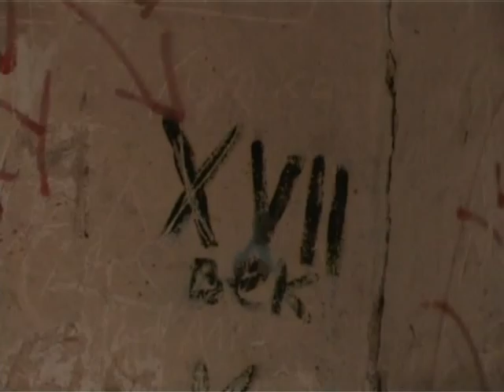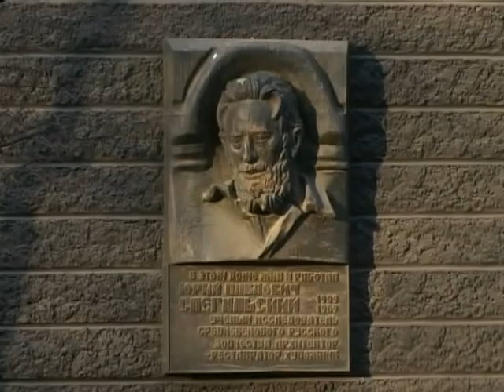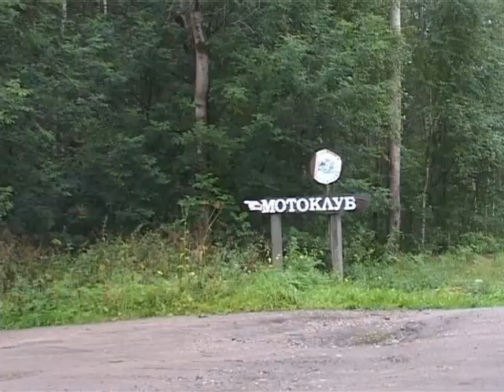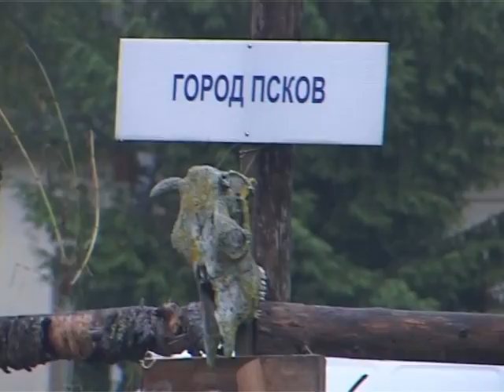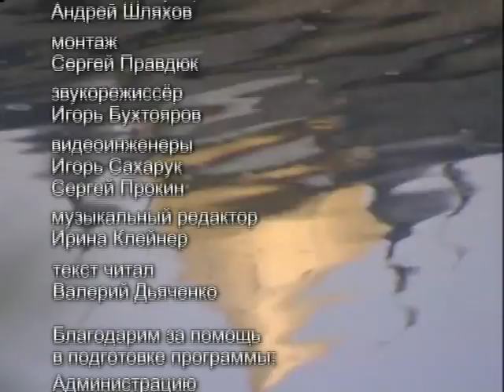ПИСЬМА ИЗ ПРОВИНЦИИ. ПСКОВ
Псков по сути своей - это город-мост. Мост между русской и западной цивилизациями в силу своего приграничного положения. Мост между современностью и прошлыми веками, из-за своей исключительной биографии. Псковичи часто сетуют на такое промежуточное, транзитное состояние своего города. Приезжие люди часто проскакивают его по пути в Европу или навстречу другим достопримечательностям. Но стоит человеку задержаться в этом городе, присмотреться к нему, познакомиться с его жителями и оторваться от него будет невозможно. Миражи Мирожского монастыря, особенности древнейшей русской демократии, позитивные байкеры. Было бы очень досадно проскочить мимо ярких, таинственных, поучительных знакомств.Автор и режиссёр - Андрей Шляхов